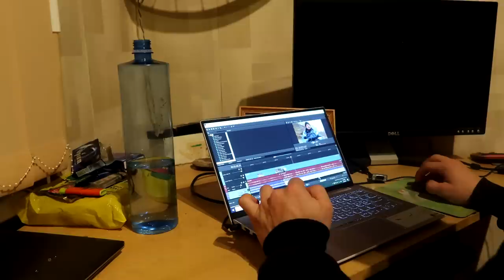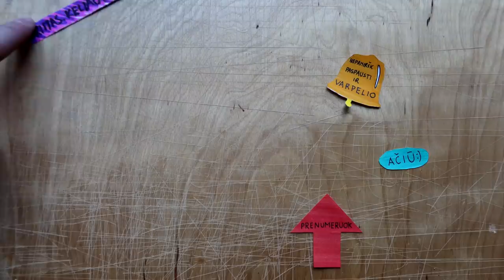analizuojam Misūrį!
Music